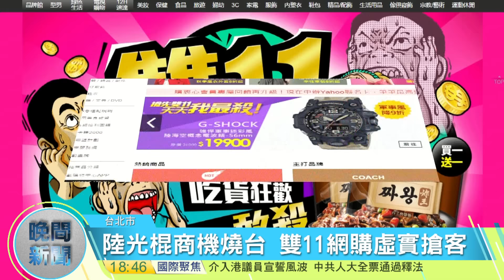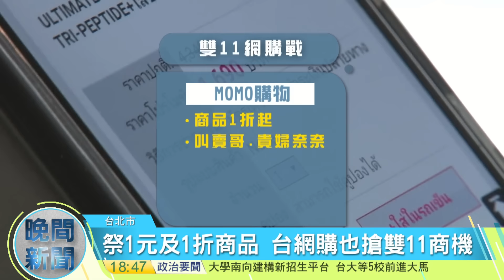20161107寰宇整點新聞》陸光棍商機燒台 雙11網購虛實搶客